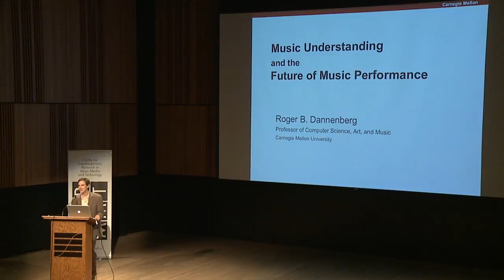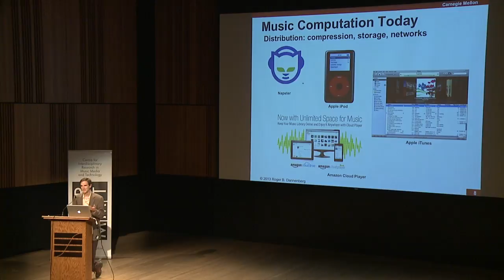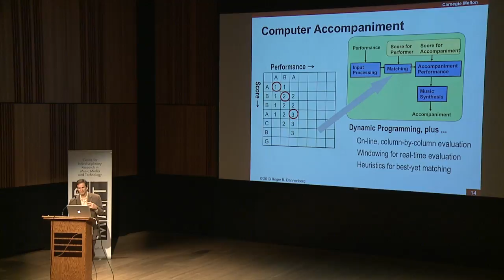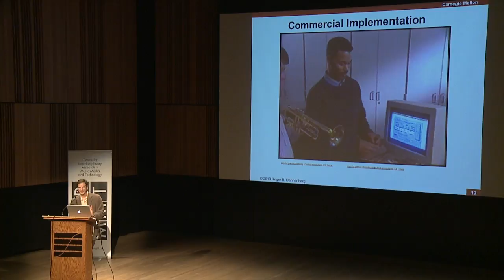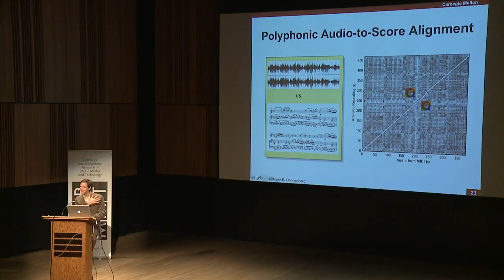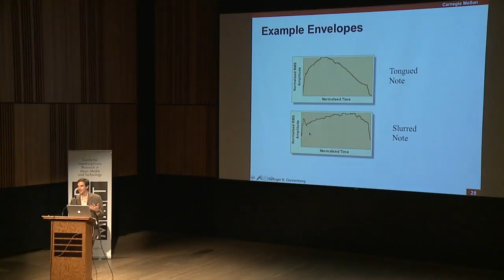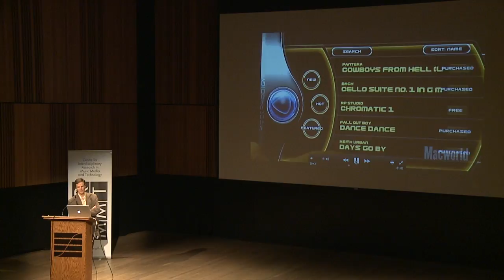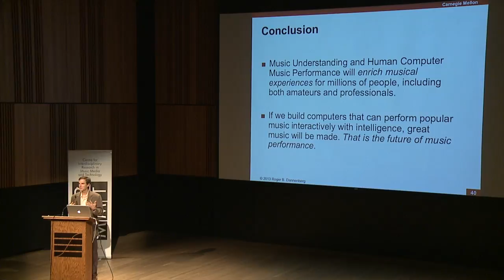Roger Dannenberg - Music understanding and the future of music performance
Roger Dannenberg, Carnegie Mellon University, USA
12 September, 2013 - Tanna Schulich Hall, New Music Building

APA video citation:
Dannenberg, R. (2014, April 11). Music understanding and the future of music performance -
CIRMMT Distinguished Lectures in the Science and Technology of Music. [Video file].